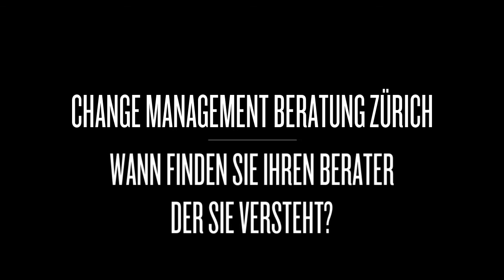Change Management Beratung Zürich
Change Management Beratung Zürich - Unternehmensberatung Change Management - Unternehmensberatung Zürich Fretz+Partner AG. Mit Naturgesetzen lassen sich schnelle ideale Lösungen erarbeiten. Die Unternehmensphysiker lösen das Change Management mit Naturgesetzen, schnell und effizient. Naturgesetze sind unschlagbar und damit einer der effizientesten Change Management Beratung Zürich.

Unternehmensberatung mit Quantenphysik ist eine nachhaltige Lösung die Umsetzung schnell messbar macht. Change Management Beratung Zürich - Unternehmensberatung Zürich - Unternehmensberatung Change Management mit Fretz+Partner AG die Unternehmensphysiker und Unternehmensentwickler.

Change Management Beratung Zürich - Unternehmensberatung Zürich - Unternehmensberatung Change Management Fretz+Partner AG die Unternehmensphysiker. Ein Unternehmung ist ein System und hat Funktionen die durch Einsatz der Quantenphysik deutlich optimiert werden können.
 "Wir bauen selbstregulierende- selbst überlebende Systeme in ihrem Unternehmen!"

Möglichkeit persönlicher Entwicklung ist ein Naturgesetz und damit die Grundlage der Unternehmensentwicklung. Unternehmen sind biologische Systeme und arbeiten als Entropiepumpe (Umwandlungspumpe). Dabei „ ernährt“ sich das System von negativer Entropie. D.h. energiereiche Stoffe müssen zugeführt werden. Die Entropie der Ausscheidungen ist grösser als die der Nährstoffe. Unter Entropie wird der Unordnungsgrad eines Systems bzw. die Summe aller Umwandlungen verstanden, die ablaufen, um das System so zu organisieren, dass es in einen Zustand versetzt wird.

Gesetzmässigkeiten der Natur und damit die verbundenen Zielbestimmung:

• Evolutionsgesetz
• Evolutionstrends
• Evolutionsetappen
• Evolutionsschritte

Unternehmensberatung mit Quantenphysik Fretz+Partner AG seit 2003 im Einsatz. Change Management Beratung Zürich.

Unternehmensberatung Change Management. In diesem Zusammenhang ist die Selbst-organisation des Systems von der aussen eingebrachten Information in das System abhängig. Wichtiges Mittel zur Entropieverminderung eines Systems ist der Informationstransport in das System. Prozesse der Selbstorganisation können nur ablaufen, wenn das System Entropie exportieren kann, d.h. wenn höhere Energiepotentiale zugeführt und geringere Energiepotentiale abgeführt werden. Zitat von Prof. Bernd Hill, Universität Münster DE, in Pension. Change Management Beratung Zürich mit Fretz+Partner AG.

Unternehmensberatung Change Management. Der kreative Charakter der biologischen Evolution als universeller Selbstorganisationsprozess, der ständig Neues hervorbringt, ist eine „unerschöpfliche Innovationsquelle“.

Das sind wichtige Funktionen der Unternehmensberatung Change Management um Ihre Unternehmensentwicklung voran zu treiben. Unternehmensberatung mit Quantenphysik die Unternehmensphysiker lösen ihre Change Management Herausforderung.

Change Management Beratung Zürich - Unternehmensberatung Zürich - Unternehmensberatung Change Management. Quantenphysik wirtschaftlich Nutzen!
Unternehmensberatung Change Management.

Die Unternehmung das System und dessen Umwelt. Umweltinformationen als Grundlage innerer Strukturen.
Aus dieser Umweltbeziehung lässt sich ein Biologisches System ableiten. Deshalb sind biologische Systeme immer in Wechselwirkung mit ihrer Umwelt zu betrachten und zu analysieren oder besser zu optimieren.
Zielgerichtete Nutzung von Analogien führt mit hoher Wahrscheinlichkeit zur Problemlösung. Mit gezielten Suchfragen können Sie schneller und einfacher eine Problemlösung finden.

Change Management Beratung Zürich - Unternehmensberatung Zürich - Unternehmensberatung Change Management. Unternehmensberatung mit Quantenphysik Fretz+Partner AG seit 2003 im Einsatz.

Fretz+Partner AG
Höhenweg 2 b
8834 Schindellegi